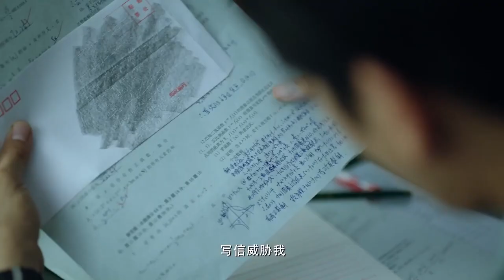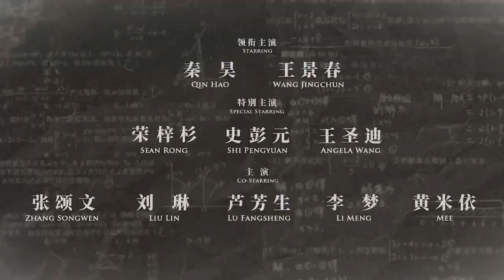秦昊王景春张颂文《隐秘的角落》终极版预告